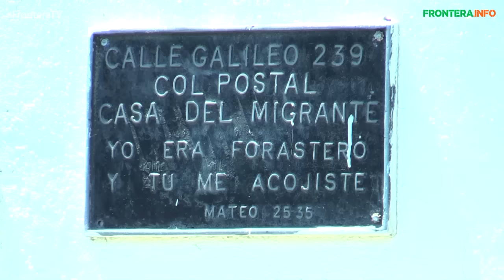Cumplen 29 años de ayuda al migrante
La Casa del Migrante celebró su 29 aniversario de ofrecer ayuda a quienes quedan varados en Tijuana, tras ser deportados sin pertenencias ni dinero para alimentarse.